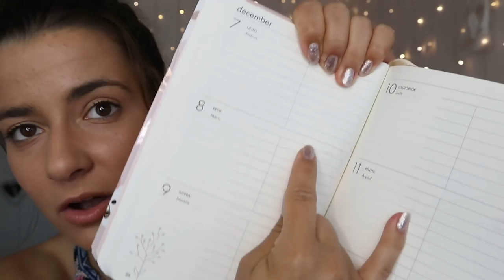Vissza a Suliba HAUL | Fónagy Kitti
Sziasztok! Köszönöm, hogy megnézted ezt a videót, ne felejtsd el megírni kommentben, hogy milyen „vissza a suliba” videót látnál még szívesen, sok puszi, Kitti!

Még itt találhattok meg:
T I K T O K: fonagy_kitti

A videó szponzorációt nem tartalmaz.